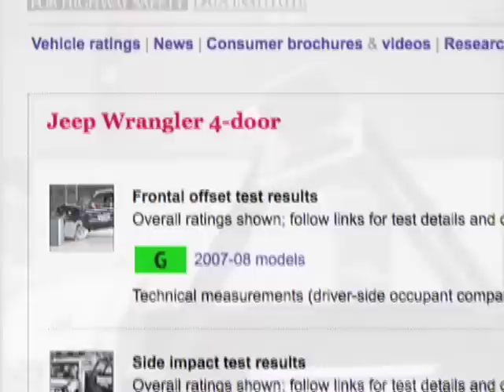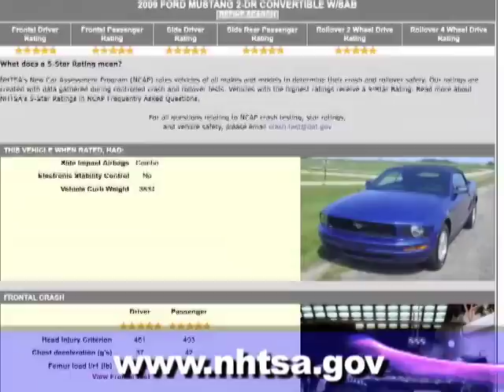A Look at the IIHS Crash-Test Facility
What exactly is the Insurance Institute for Highway Safety? MotherProof.com took a field trip to IIHS's high-tech crash-test facility in Virginia to find out first-hand just what they do. If you're less enthralled with car safety and more interested in watching cars get pummeled, this video's for you, too.